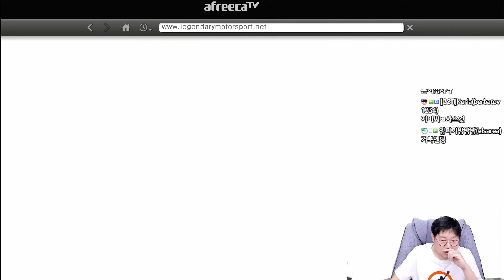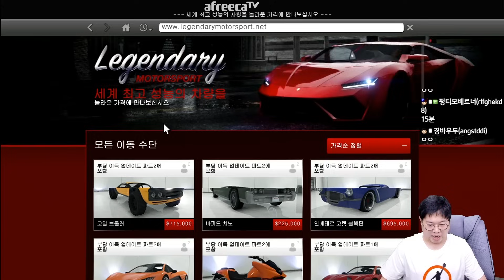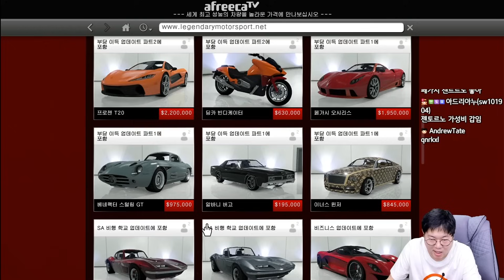감스트 GTA5 영화 같은 침투작전 + 완벽한 엔딩ㅋㅋ [GTA5 풀영상]